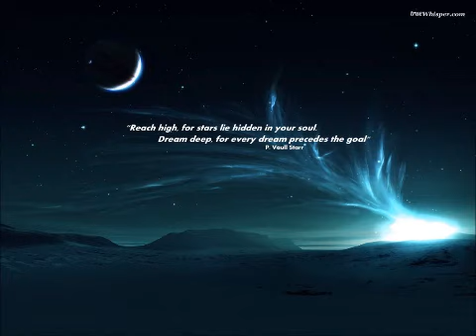AdrenalinaDj Feat. DjSanJohn - I Have A Dream